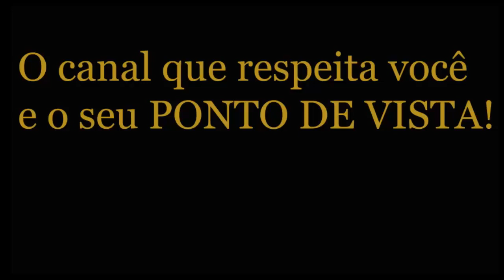André Massolini - Use seu conhecimento e adquira amor próprio!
📮 ENDEREÇO:
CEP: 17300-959